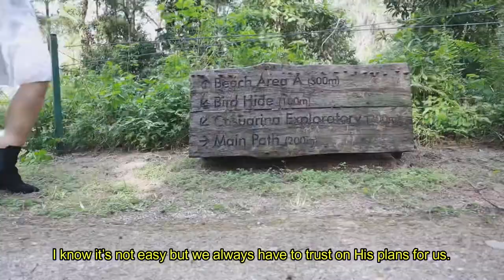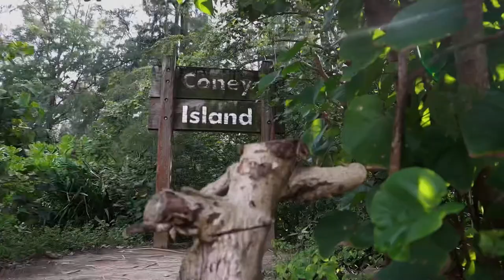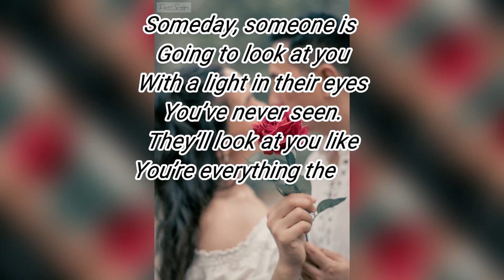Coney Island Pre Wedding Shoot / Princess Ryan / Canon M50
Coney Island Singapore is a go-to place for photoshoots. This is the first time I did a project in this location. What an amazing place to scape a busy city life.

Princess and Ryan are now officially Mr and Mrs. Congratulations to both!!!